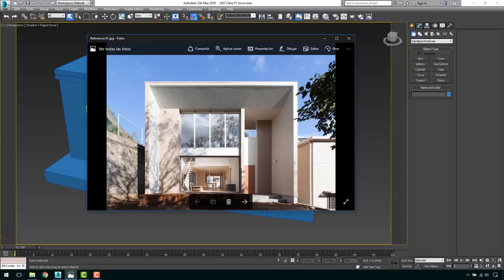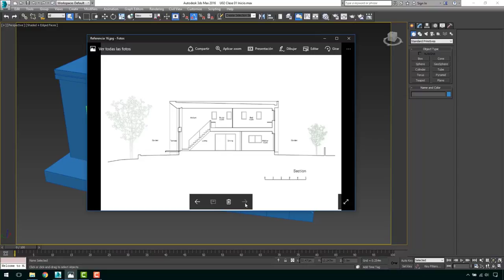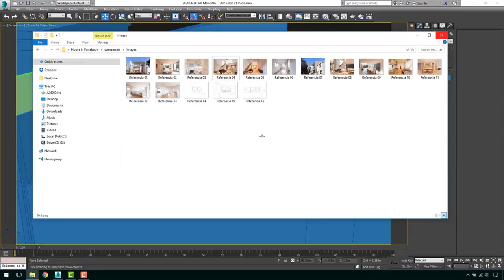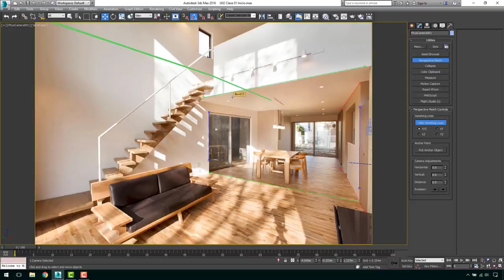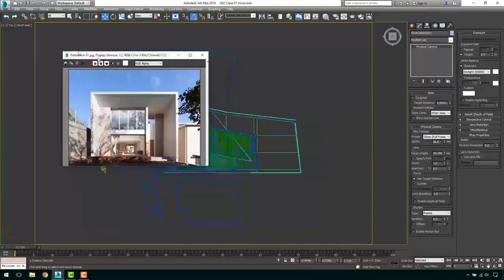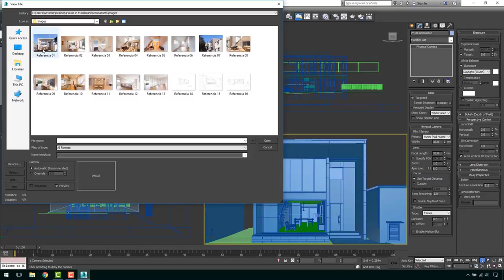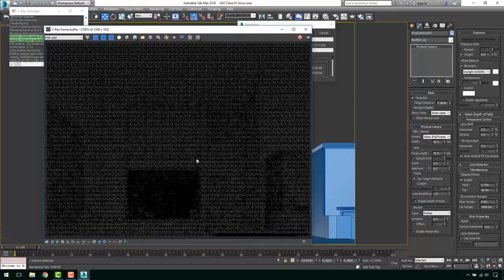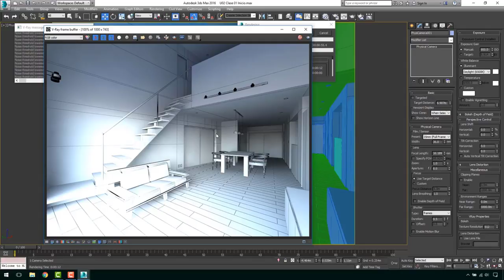House in Funabashi U02 Clase 01 - Vista Previa Gratuita Curso PRO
Créditos Audio:
Música por Ramiro Scorolli